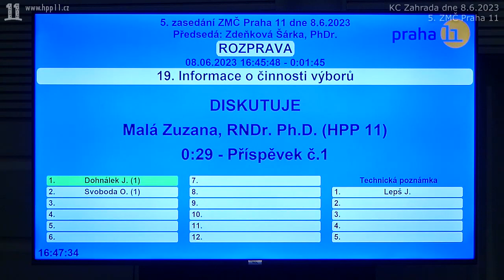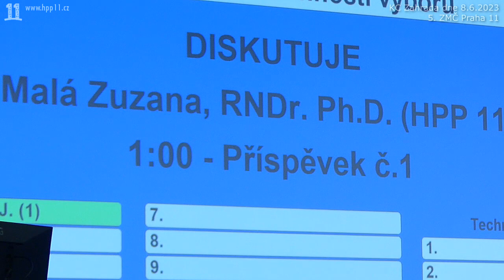26.Informace o činnosti výborů (VURŽP, RNDr. Malá)